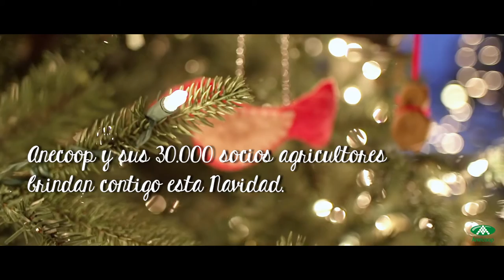El Grupo Anecoop y sus 30.000 agricultores socios os desean.. ¡Feliz Navidad!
Todas las personas que integramos el Grupo Anecoop: agricultores, cooperativas, oficinas, filiales... ¡¡Todos los profesionales del Grupo os deseamos una Feliz Navidad y un Próspero 2017!!